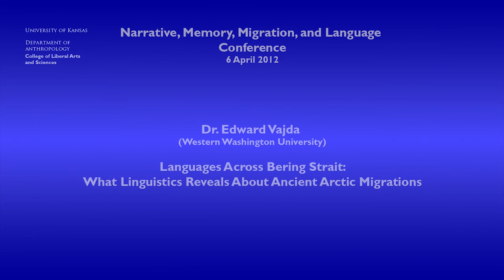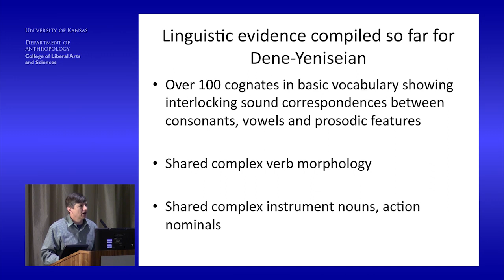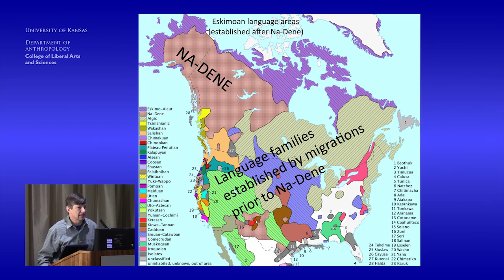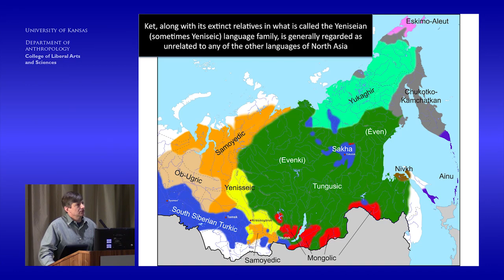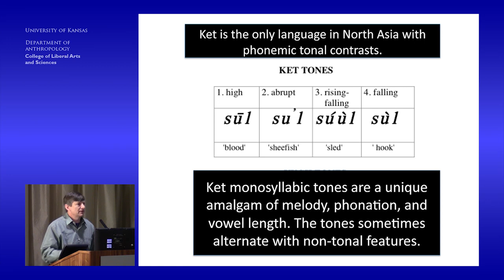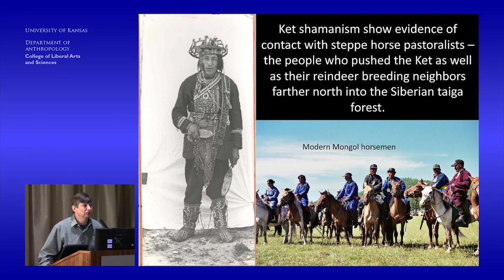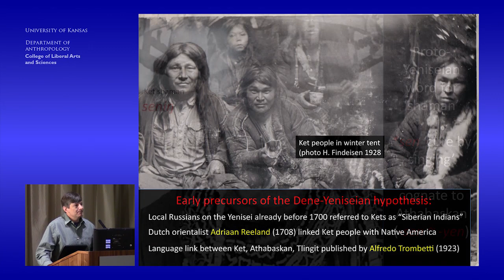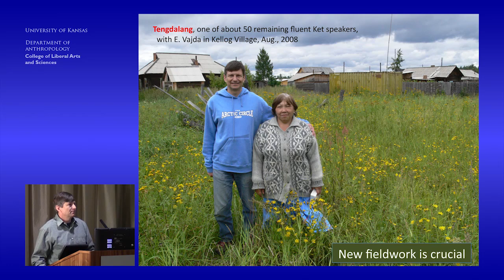NMML 2012 Conference - Dr. Edward Vajda (Part 1 of 5)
Narrative, Memory, Migration, and Language Conference. 6 April 2012. Dr. Edward Vajda "Languages across Bering Strait: What linguistics reveals about ancient Arctic migrations."